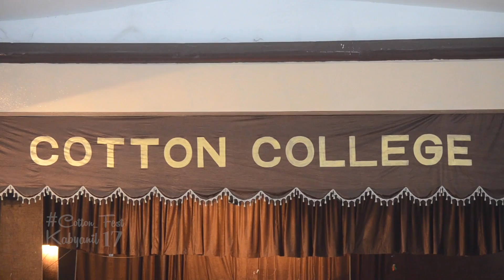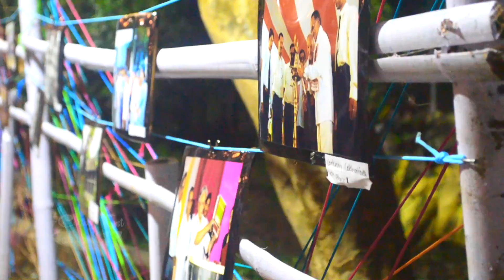Cotton Fest - Aftermovie | 9-11 April 2017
This video is a compilation of everything i saw during the days of Cotton Fest 2017. The concept of manifesting the culture of Assam has lead to a festival which showcased the various ethnic cultures, sports, music, attires etc. with utmost enthusiasm, vibe and energy. Hope the event will achieve greater success in the coming years.

Camera : Nikon D5100 & GoPro Hero 4S

Post production was done in iMovie 10.1

Cotton Fest 17 theme song
Syndicate - Bipul Chettri

lack of equipment was a hurdle :(
still hoping you won't dislike